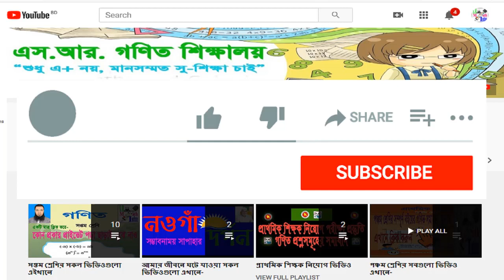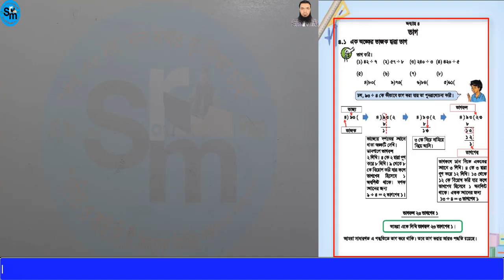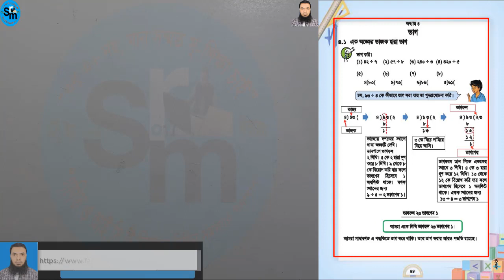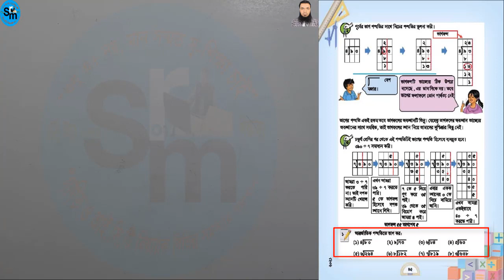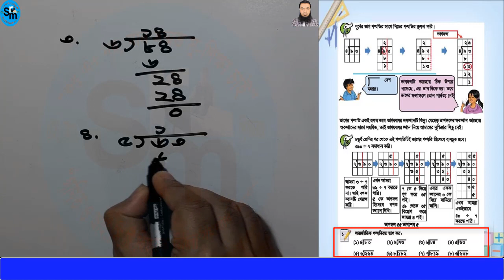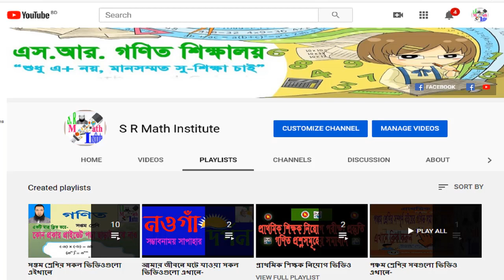Class Four Math Solution Chapter 4।৪র্থ শ্রেণির গণিত সমাধান অধ্যায় ৪।ভাগ।Division।পাঠ ৩।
আসসালামু আলাইকুম ওয়ারহমাতুল্লাহ, ৪র্থ শ্রেণির গণিত সমাধান অধ্যায়-৪ এর আরো একটি নতুন ভিডিওতো আপনাদের স্বাগত জানাচ্ছি। আমি আশা করি Class Four Math Solution Chapter-4 এর ভিডিও টি দেখে চতুর্থ শ্রেণির শিক্ষার্থীরা খুব ভালোভাবে Division/ভাগ শিখতে পারবে এবং ৪র্থ শ্রেণির শিক্ষাথার্থীসহ আপনারা অনেকেই উপকৃত হবেন। ৪র্থ শ্রেণির গণিত সমাধান অধ্যায়-৪ Division/ভাগ পাঠ-১ এর ভিডিওগুলোর দেখার জন্য আপনাদের সকলকে ধন্যবাদ জানাচ্ছি।